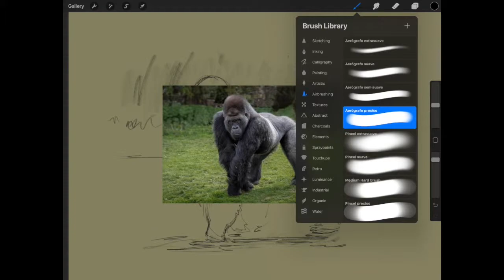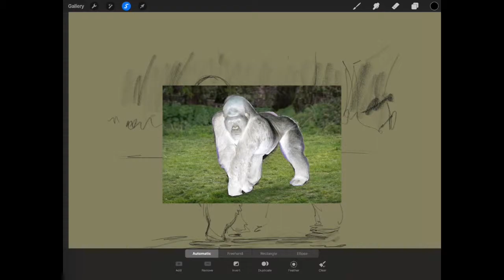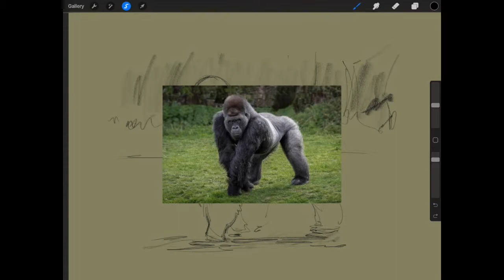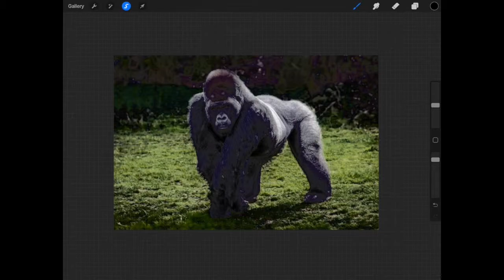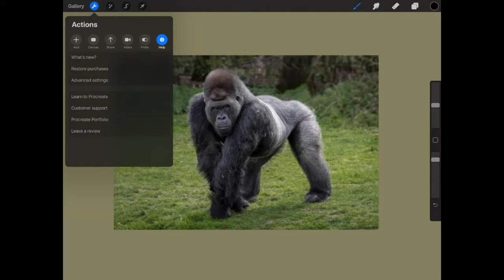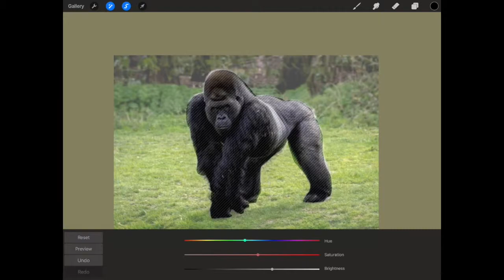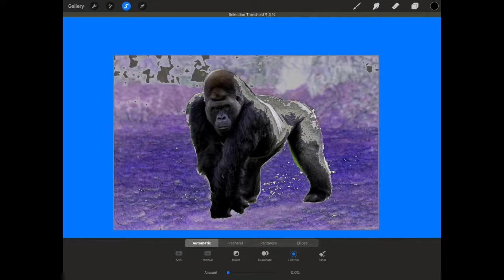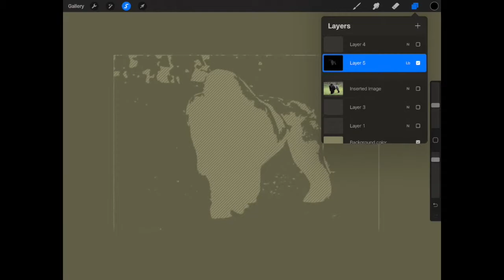procreate 20 musica